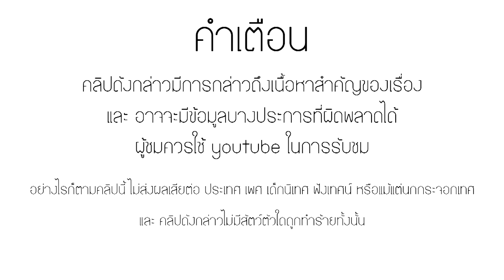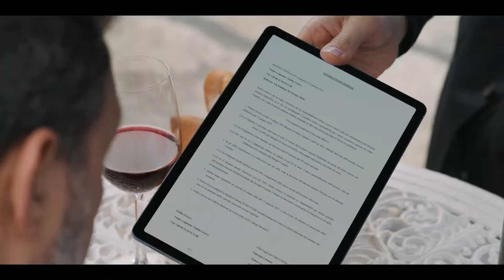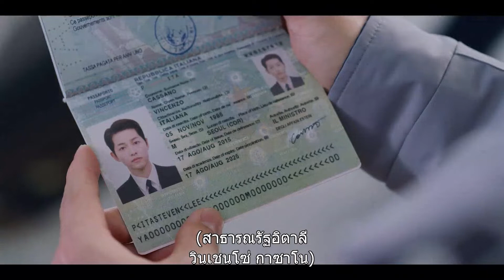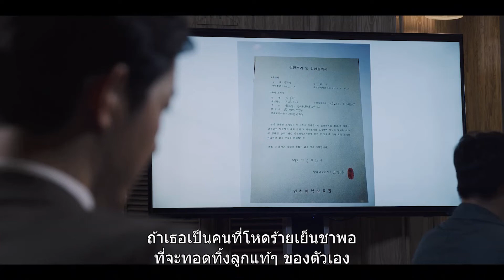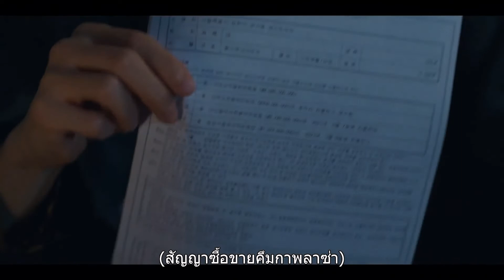(สปอยซีรี่ย์เกาหลี) เมื่อมาเฟียสุดโหดเดินทางมาประเทศเกาหลีใต้เพื่อทำเป้าหมายบางอย่าง | Vincenzo EP.1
ซีรีส์เล่าเรื่องราวของ Vincenzo Cassano (รับบทโดย ซงจุงกิ) ทนายความและที่ปรึกษามาเฟียที่เดินทางกลับจากอิตาลีมายังเกาหลีหลังขัดแย้งกับองค์กร การกลับมาของเขาทำให้เขาได้พบกับ ทนายความสาว ฮงชายอง (รับบทโดย จอนยอบิน) ซึ่งเป็นทนายความที่ทำทุกหนทางเพื่อชนะคดี และพวกเขาได้มาร่วมกันสร้างความชอบธรรมตามวิถีวายร้าย ซึ่งในซีรีส์จะนำเสนอเรื่องราวของฮีโร่ด้านมืดที่กำจัดเหล่าคนร้ายที่กฎหมายไม่สามารถทำอะไรได้